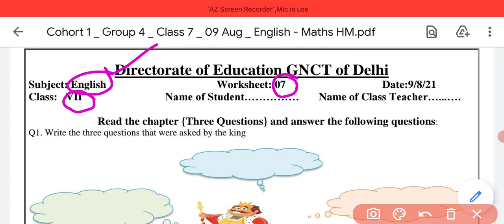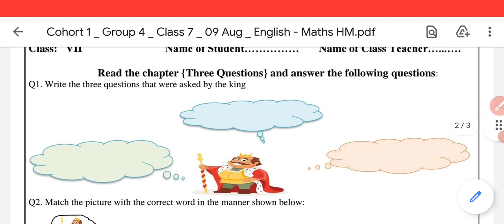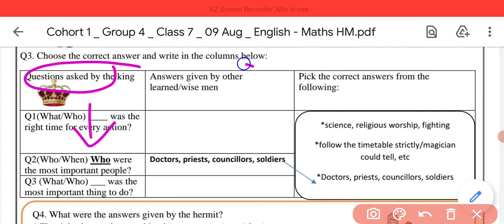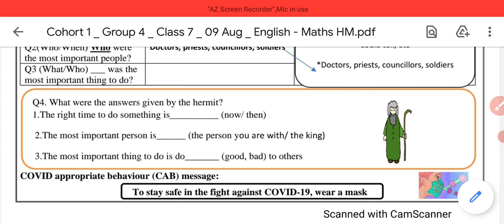Worksheet 7 English class 7 (9/8/21) / class 7 English worksheet 7 / English class 7 worksheet 7